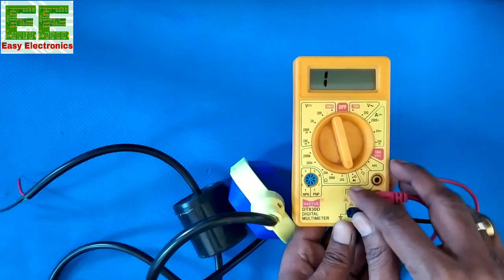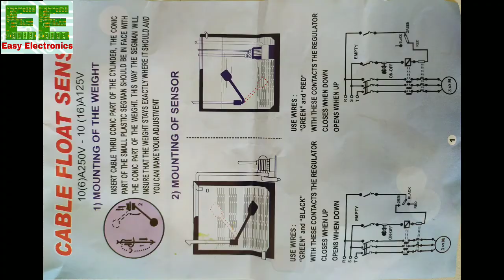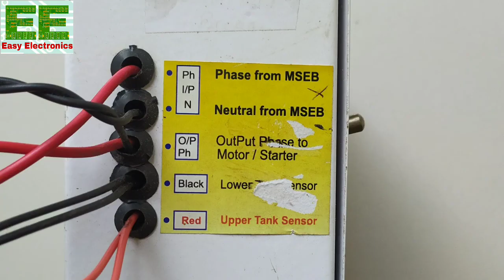How Float switch works || Installation of float switch || Inside float switch || HINDI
In this video you know ...

1. What is float switch
2. Identification of common, NO, NC
3. Installation and technical specifications
4. Do and don't

please visit website for more detail on controller